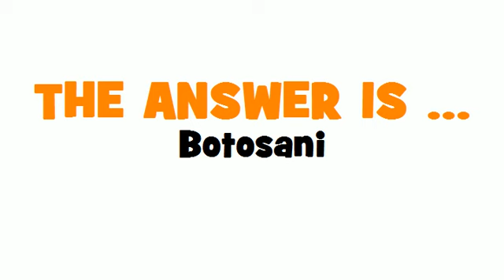ITALIAN TRANSLATION QUIZ = Botosani